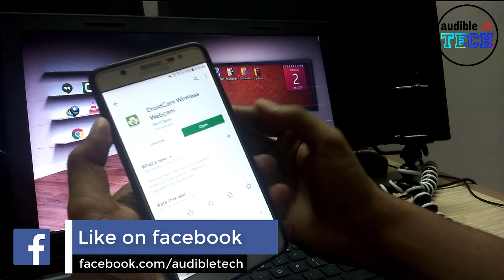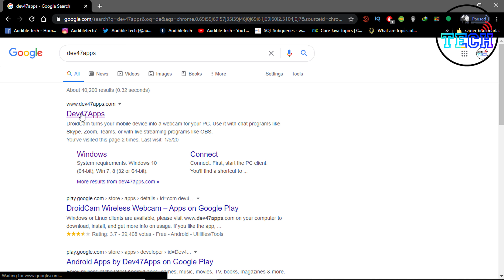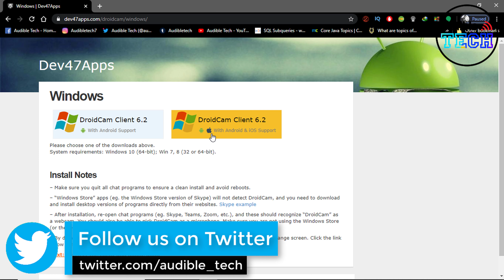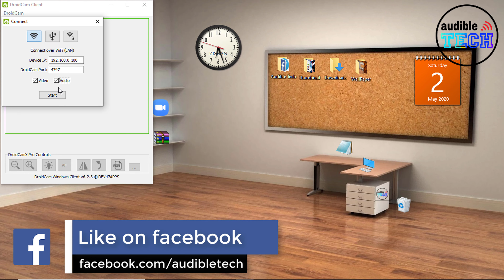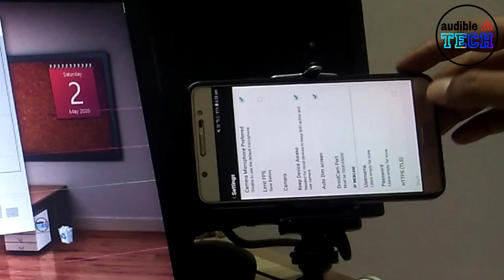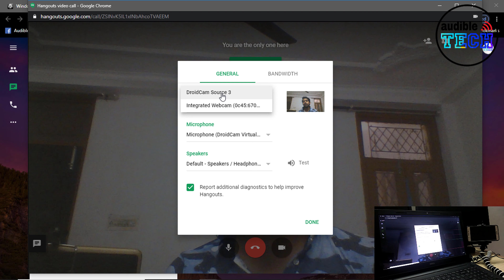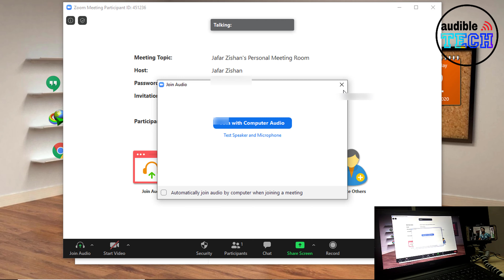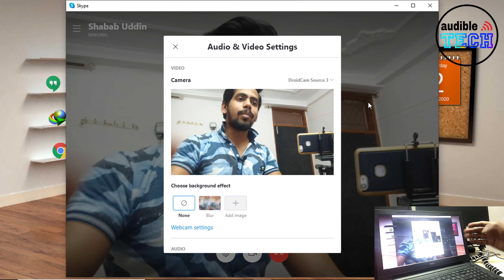How To Use Your iOS | Android Device As A Wireless Webcam For Computer [Audible Tech]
About          :  "Audible Tech" is a YouTube Channel, where you will find technological videos .

Thanks.